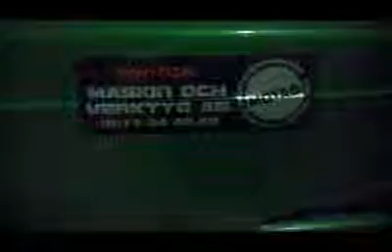Peter Lövgren Bromsning av bil 6/3 2013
Fortsättning 7/3